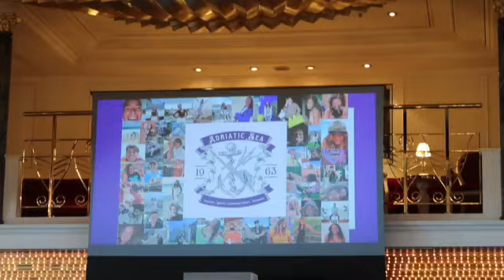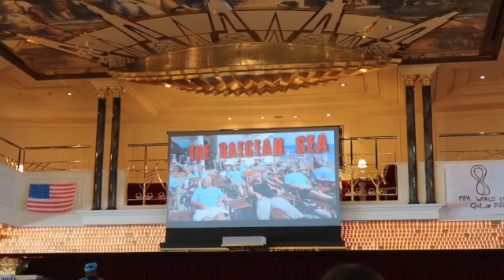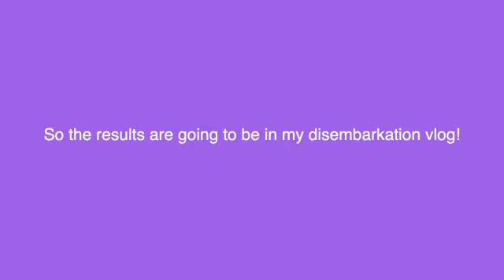SEA OLYMPICS || Semester at Sea fall 2022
A-DRIATIC, A-A-DRIATIC SEA! Hey guys hope you enjoy todays video all about SEA OLYMPICS! Throughout the voyage, there’s constant disagreement as to which sea is the best. Sea Olympics is a designated day where all the seas battle each other in various events and can ultimately find out which sea is superior. GO ADRIATIC SEA!!!💜